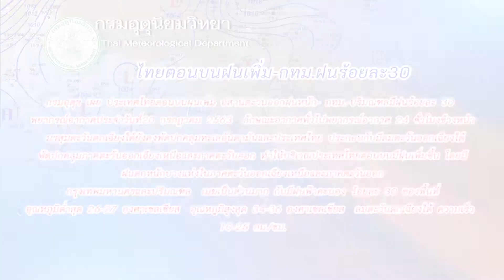"ระวี"ชี้นโยบายสำคัญกว่าตัวบุคคลนั่งรมว.พลังงาน : เกาะสถานการณ์ 08.30 น.(20/07/63)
07.10 น.ป่วยโควิดทั่วโลก14.6ล้านคนตายกว่า6แสน
07.26 น."ระวี"ชี้นโยบายสำคัญกว่าตัวบุคคลนั่งรมว.พลังงาน
07.37 น.ทีมศก.ใหม่ต้องเสียสละเข้าใจปัญหา
07.49 น.ไทยตอนบนฝนเพิ่ม-กทม.ฝนร้อยละ30